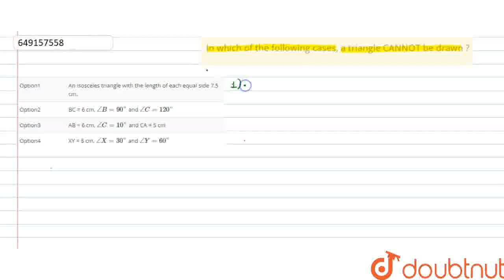In which of the following cases, a triangle CANNOT be drawn ? | CLASS 7 | IMO QOESTION PAPER 201...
In which of the following cases, a triangle CANNOT be drawn ?
Class: 7
Subject: MATHS
Chapter: IMO QOESTION PAPER 2017-18 SET-B
Board:IIT JEE

👉 Have Any Query? Ask Us.